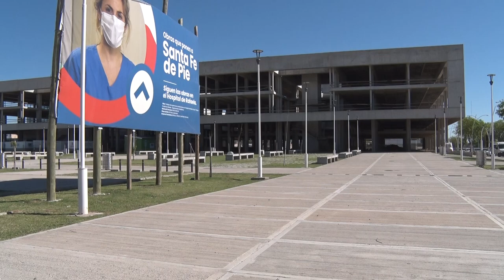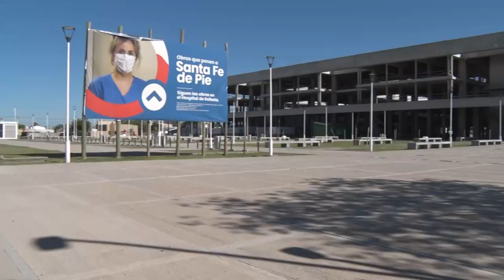REUNIÓN PARA PLANIFICAR TRASLADO DE LOS SERVICIOS DE SALUD AL NUEVO EDIFICIO DEL HOSPITAL DE RAFAELA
El gobernador sostuvo que este proceso “no es un elemento que queremos dejar improvisado. Empezar con tiempo y con la debida antelación es clave”. Además, se licitó la tercera etapa, que demandará una inversión superior a los 2.600 millones de pesos.